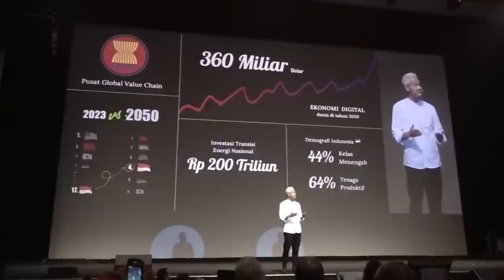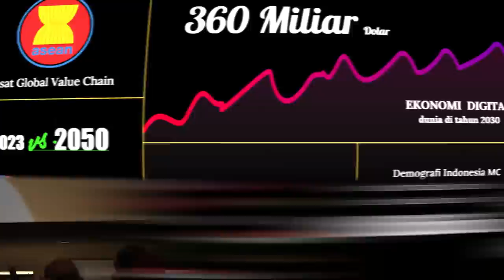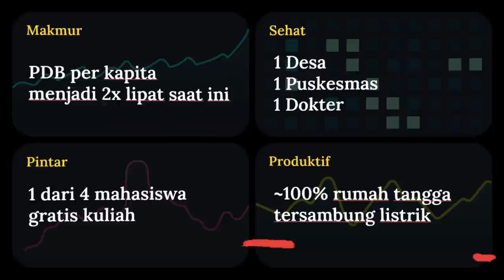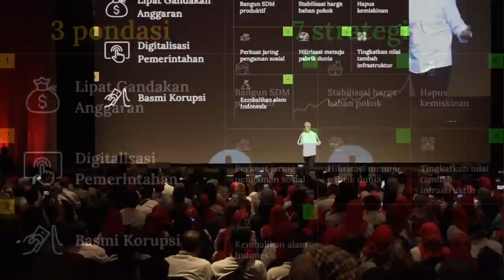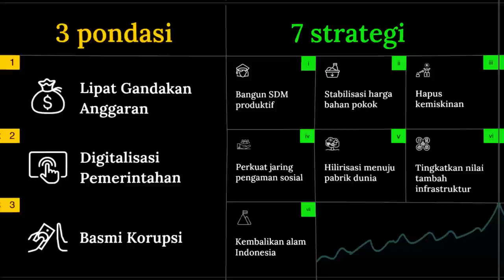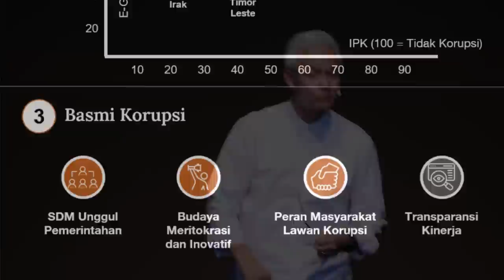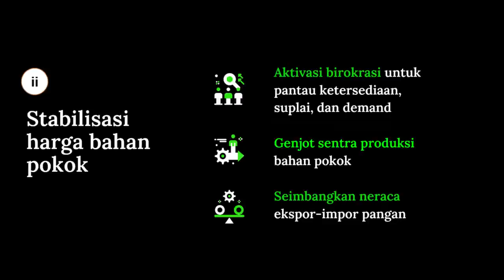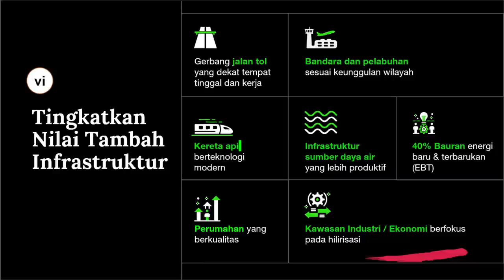LARI KENCANG MENUJU INDONESIA EMAS